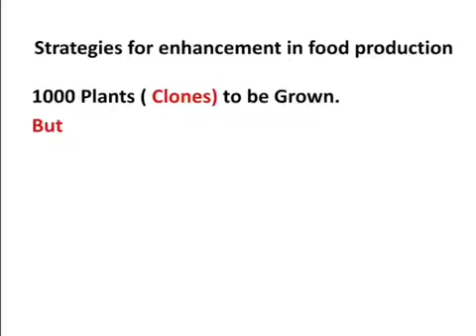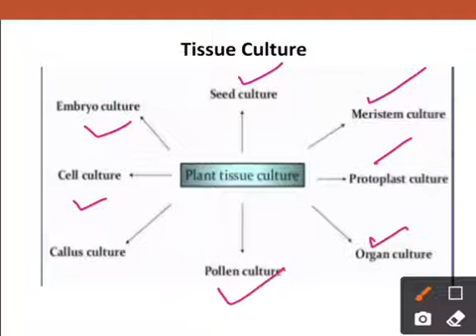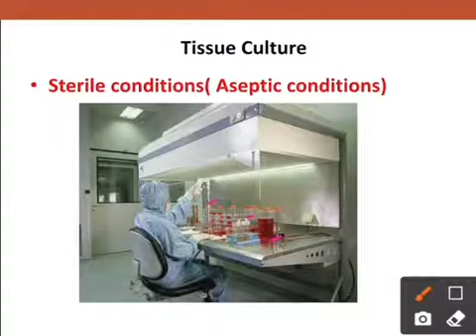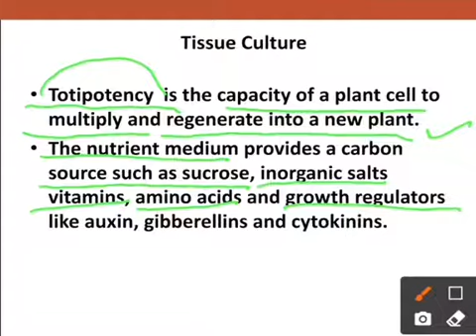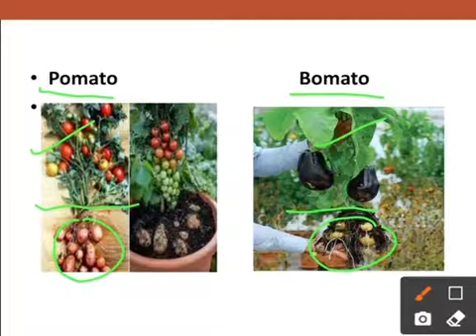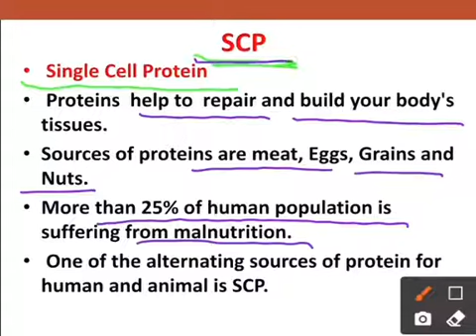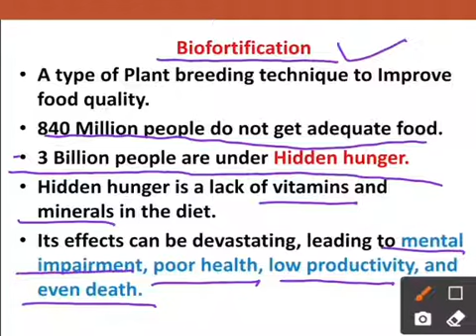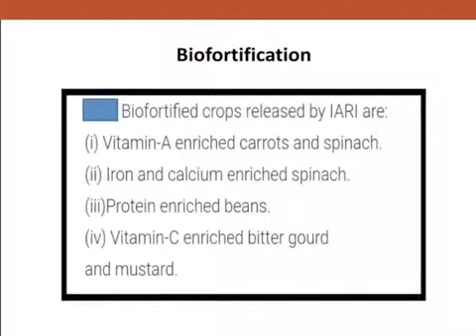Tissue Culture |SCP| Biofortification|Conceptual Biology by Amita